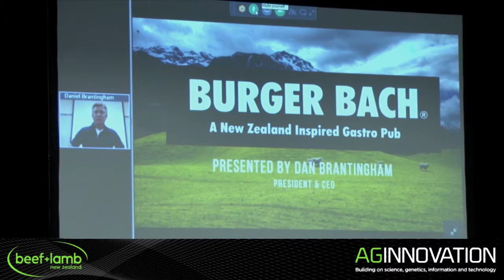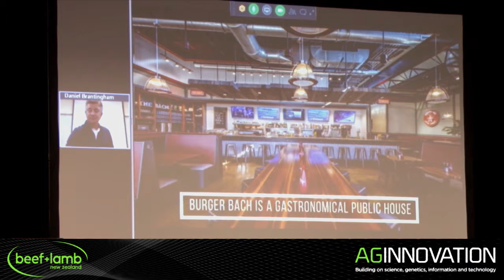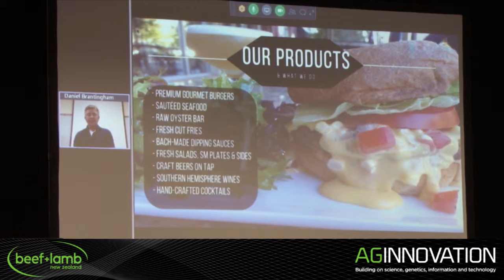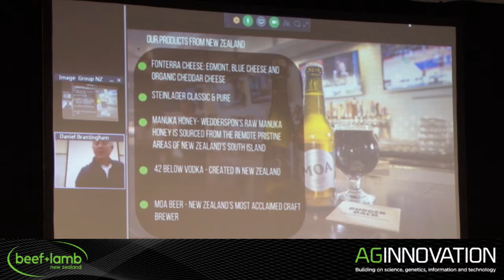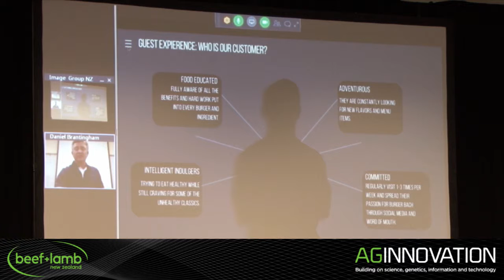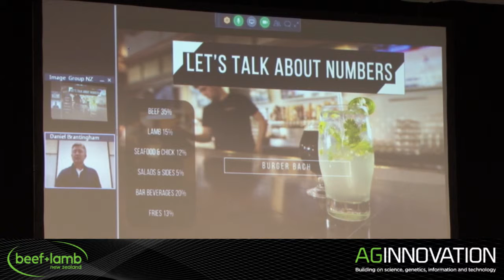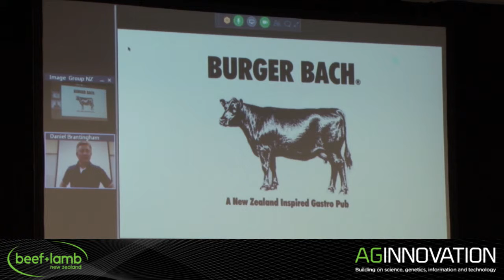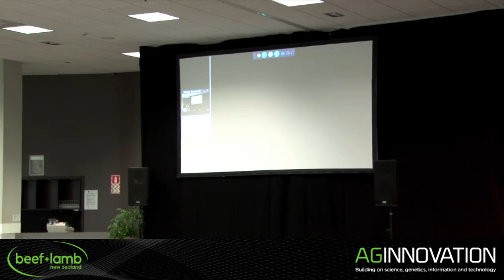Why New Zealand? International Market Innovation with a New Zealand Product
Dan Brantingham, CEO of Burger Bach, talks to Beef + Lamb New Zealand's AgInnovation 2016 conference about international market innovation with a New Zealand product. Recorded via live link from the US.